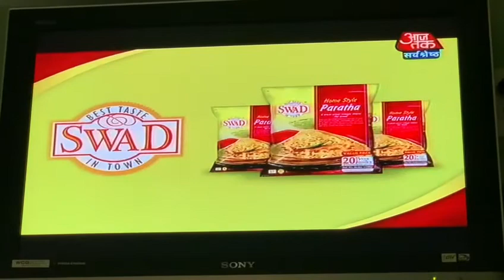Sw Par AJ